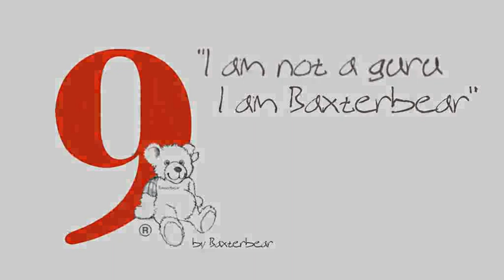I'm not a Guru, I am a just Baxterbear